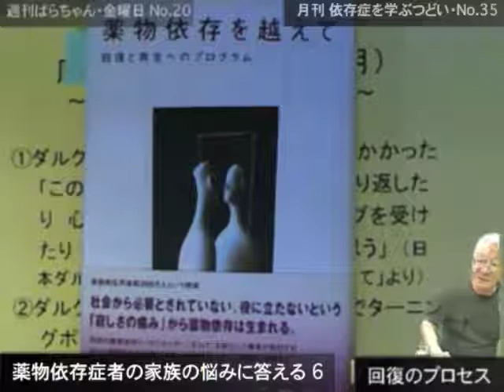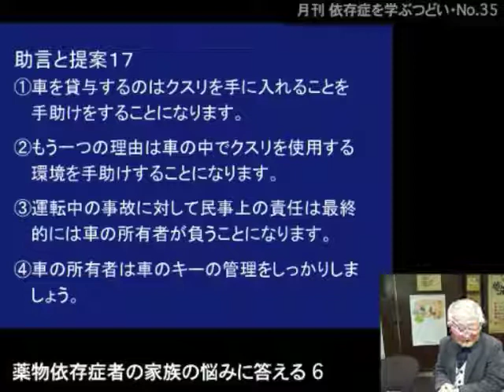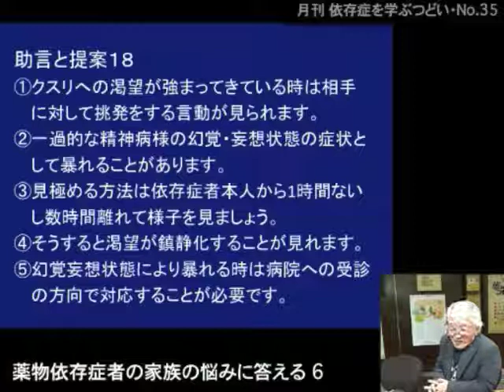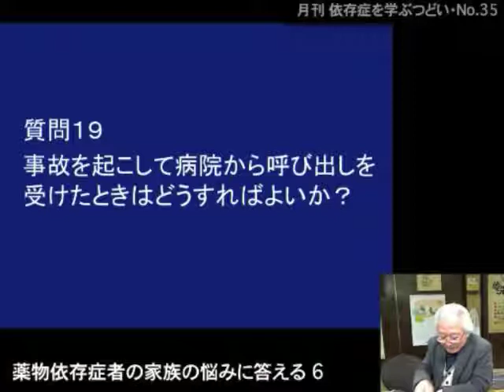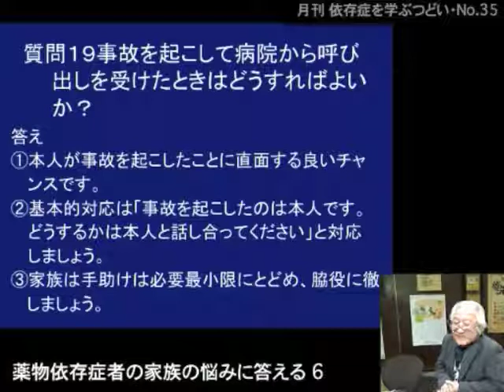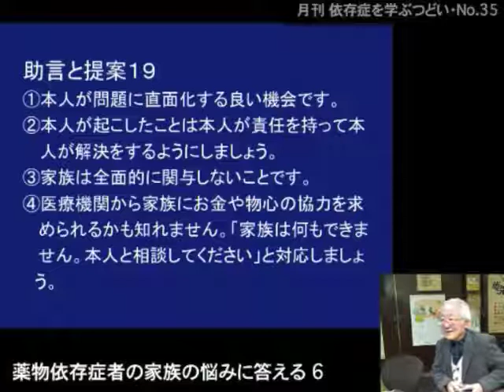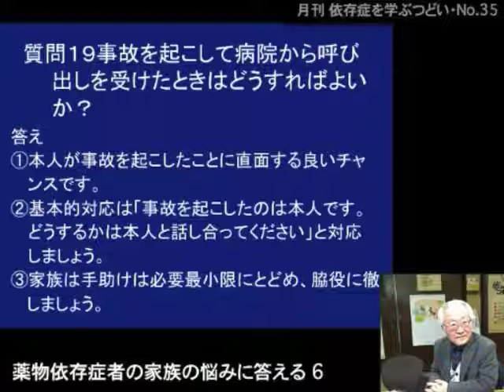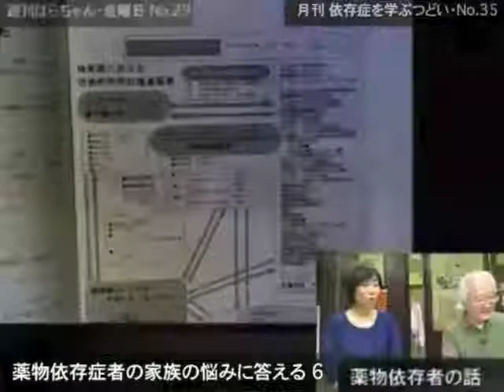依存症を学ぶつどい・薬物依存症の家族の悩みに答える ６